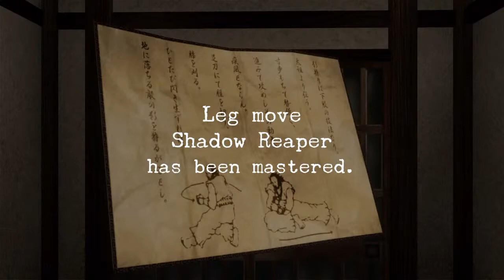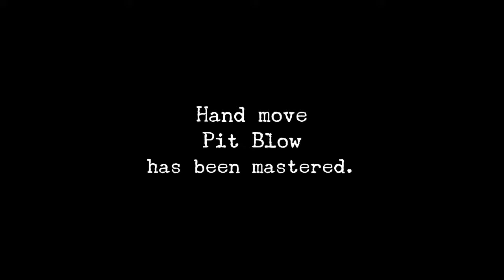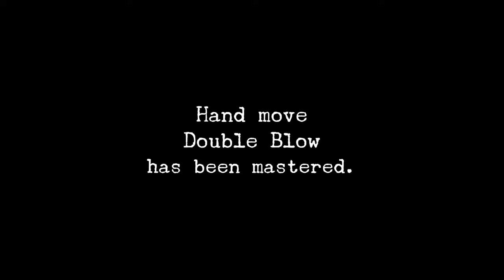Shenmue walkthrough - Pt. 2: Nagai Industries, Double Blow move, fight w/sailors @ parking lot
Nagai Industries, Double Blow move, fight with sailors at the  parking lot outside the You Arcade in Dobuita while searching for Charlie.